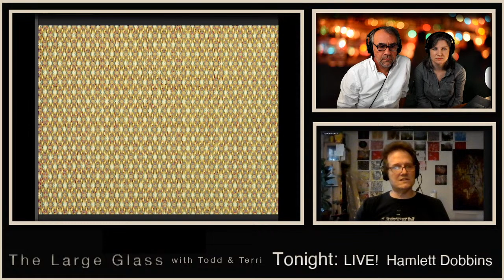Episode 43 - Hamlett Dobbins LIVE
Our 43rd episode of The Large Glass streamed live on Twitch. Co Hosts Todd Lambrix and Terri Haythorn share a beverage and talk about art, getting over your fears of talking about it and showcase a new artist every week. Make this your resource for an artist of the month, art studio tours, art commentary and more.

In this week's episode we are live in the studio with artist Hamlett Dobbins.

TikTok.com/@largeglassshorts